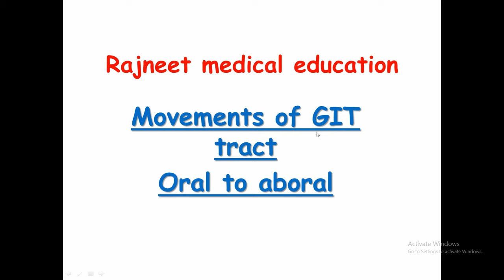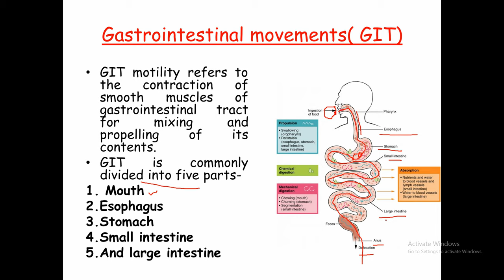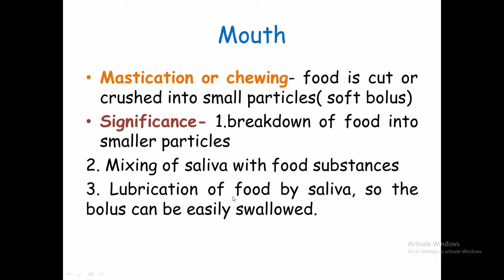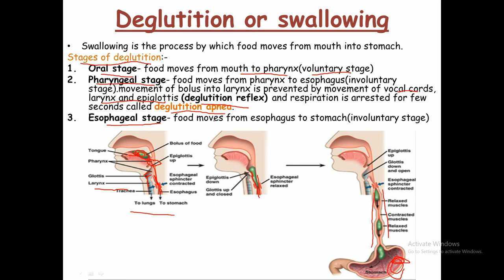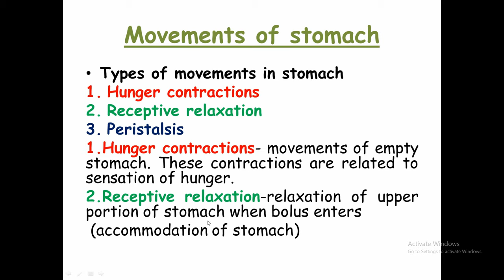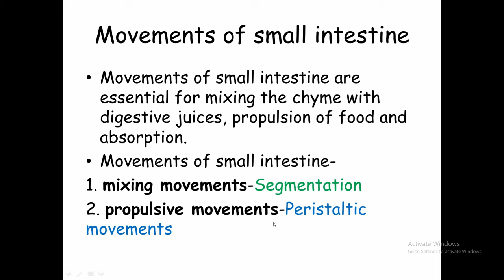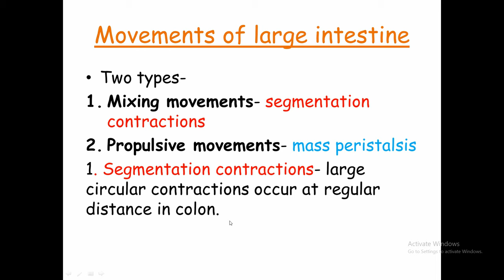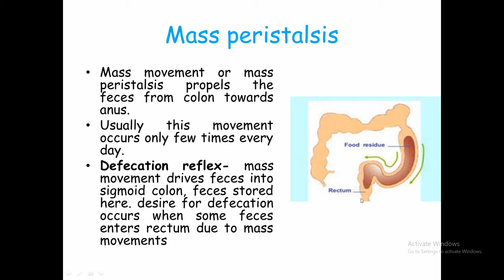Oral to Aboral Movements of GIT | Gastrointestinal or Alimentary Tract Motility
Hello Friends
YT Channel - @RajNEET Medical Education